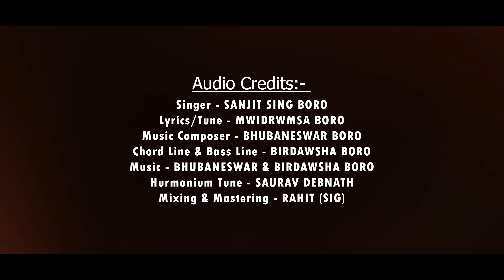SERE RE JANJI || 4K || HAPPY NEW YEAR 2024 OFFICIAL BORO MUSIC VIDEO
SERE RE JANJI.

==AUDIO INFO==
SINGER - SANJIT SING BORO
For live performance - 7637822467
LYRICS & TUNE - MWIDRWMSA BORO
MUSIC COMPOSER - BHUBANESWAR BORO
CHORD LINE & BASS LINE - BIRDAWSHA BORO
HURMONIUM TUNE🎹- SAURAV DEBNATH
MIXING & MASTERING - RAHIT (SIG)

==VIDEO CREDITS==
STARRING= MAHARSA BARO & GIBI MACHAHARY
SAPORTING CAST= KRISTINA MACHAHARY
DOP/Aerial/POST PRODUCTION= BILIPHANG BORO.
ASSISTANT - AKHWRANG BORO & GOPI BORO
MUA= NIJWMSRI BORO
CONCEPT/DIRECTION = BIJAY (SAMBRAM)
CHOREOGRAPHY - JOGESWAR BORO

==GROUP DANCERS==
RAHUL
ANUPAM
RUPJYATI
JUGESWAR

MAHARSA BARO
MARSHEL SWARGIARY
DEMLAI NARZARY
DAOHARO DAIMARY
JADUMANI BORO

==Speacial Thanks==
DHURBO
NITISH
RANJITA
PHWIMAL